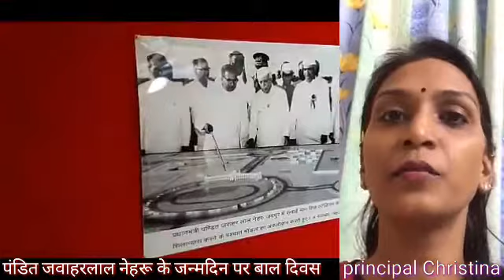बाल दिवस के अवसर पर ब्यावर रोड स्थित लॉरेंस पब्लिक स्कूल में बाल दिवस